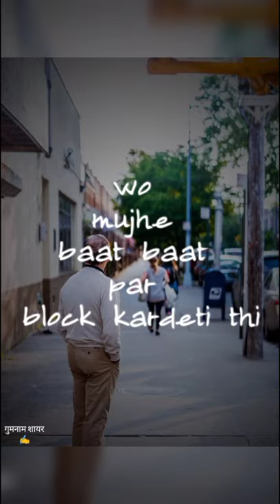| chhod Diya | Arijit Singh | 30 second status | WhatsApp status | shayri status | Arijit status |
WhatsApp Shayri status
30 second whatsapp status
love status
love Shayri status
Chod Diya wo rasta
song by Arijit Singh

shayri by गुमनाम शायर ✍️

अस्वीकरण: - कॉपीराइट डिस्क्लेमर अंडर सैक्शन 107 द कॉपीराइट एक्ट  1976 के तहत कॉपीराइट अस्वीकरण "उद्देश्य के लिए उचित उपयोग" के लिए किया जाता है जैसे कि आलोचना, टिप्पणी, संगीत रिपोर्टिंग, शिक्षण, छात्रवृत्ति और अनुसंधान उचित उपयोग कॉपीराइट कानून द्वारा अनुमत उपयोग है जो अन्यथा उल्लंघन हो सकता है  , गैर-लाभकारी शैक्षिक या व्यक्तिगत उपयोग उचित उपयोग के पक्ष में संतुलन का सुझाव देता है।

Credits:

Song: Chhod Diya
Composer: Kanika Kapoor Lyricist: Shabbir Ahmed Song programmed by : Shadab Rayeen Viacoml8 Motion Pictures In association with Kyta Productions & B4U Motion Pictures presents 'Baazaar' In association with Emmay Entertainment Directed by Gauravu k Chawla